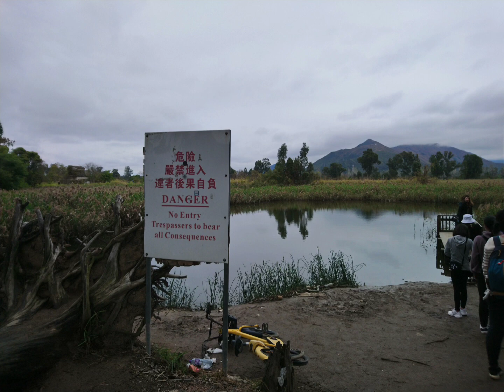Biking at Yuen Long,NT,HK (Part 2)